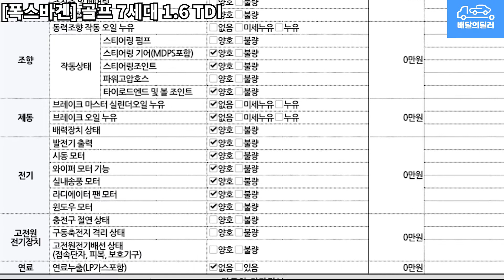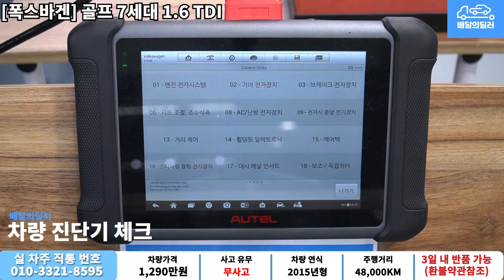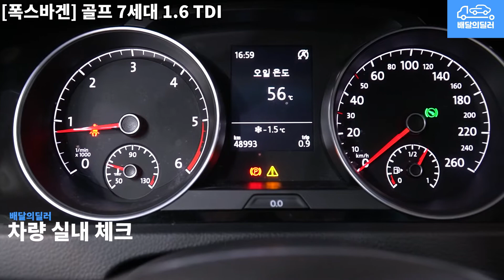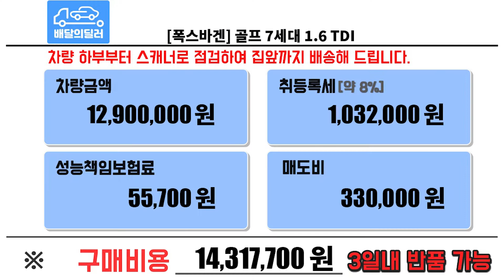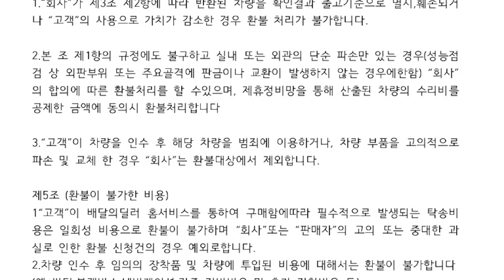[배달의딜러 중고차] 폭스바겐 골프 중고차 하부점검 부터 스캐너 진단까지 점검하여 집 앞까지 배송해드립니다.(54보6647)